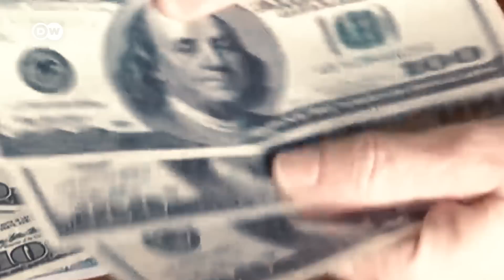Crise na esquerda e o risco de a Argentina quebrar novamente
A Argentina permanece em crise ao longo dos últimos anos. A economia parece não se estabilizar e cada vez mais seu povo está vivendo em condições mais precárias. Com a crescente inflação e o empobrecimento da população, os argentinos vão às ruas para protestar e pedir por melhores condições de vida.